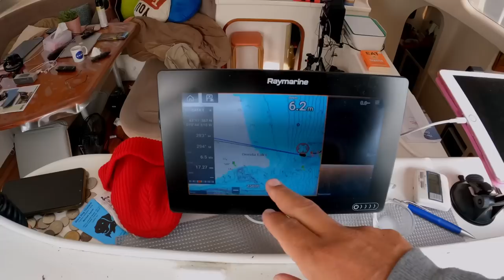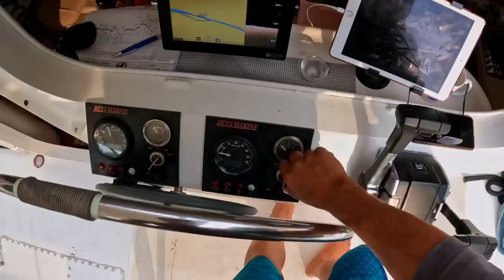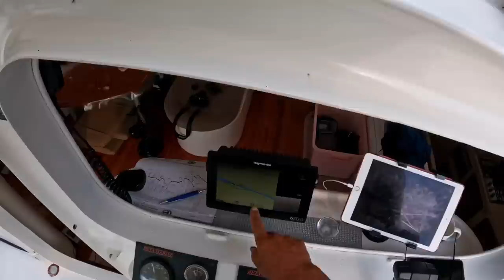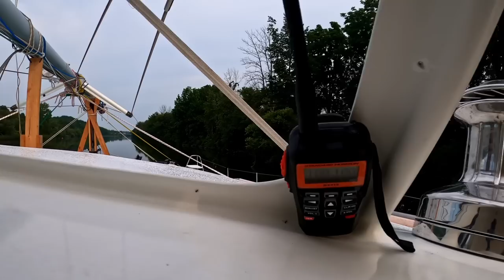WE RESCUE AN EAGLE from certain death - Great Loop #10 - Sailing Life on Jupiter EP89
We continue on the second half of the Erie Canal. Explore the deserted tourist town of Sylvan Beach on Lake Oneida. Make a rest stop at Baldwinsville, just to use the internet. This section of the Erie has the lowest bridge of 15'6". Jamie describes in detail his locking procedure in Lock 30. We spot a bald eagle in distress on the waters edge in the reeds. He definitely would have died if we didn't stop to help this great American.

CAMERA GEAR :
Vlogging camera : GoPro 9 with media mod & IPhone 12 Pro Max
Microphone : Rode Wireless Go II & Zoom H1N handy recorder